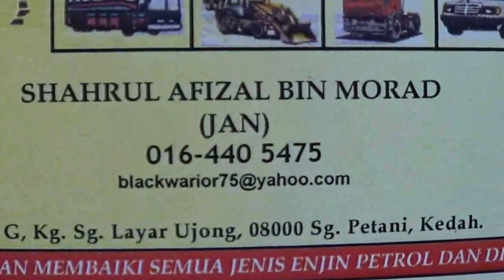20161019 OPEL FRONTERA // RESTORATION 1F